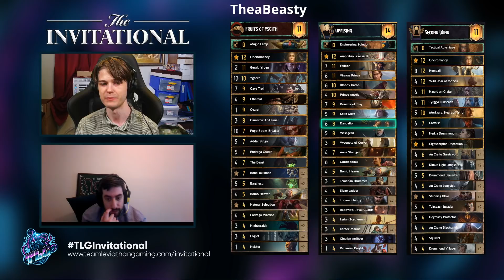Round 2: Crozyr vs. TheaBeasty | The TLG Invitational Cast with Johaggis